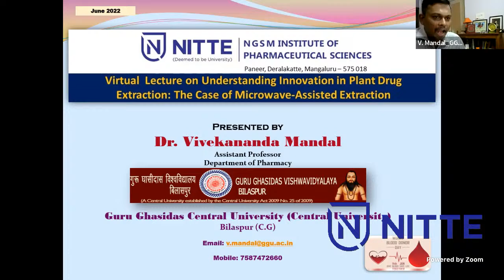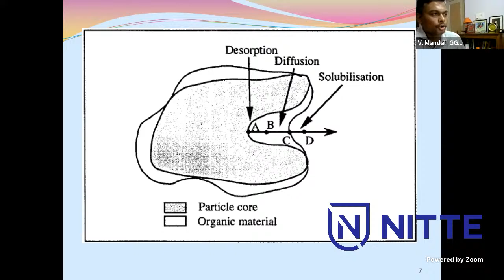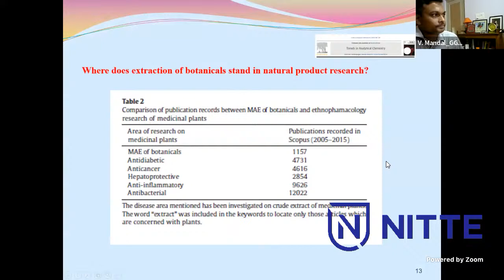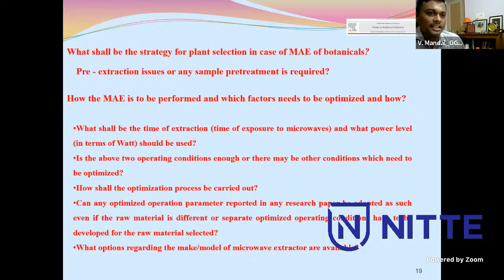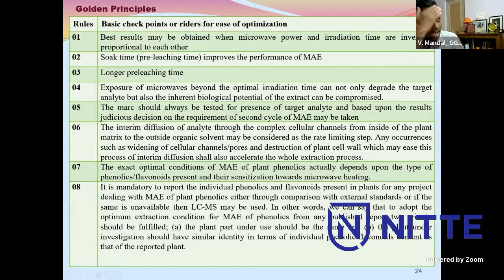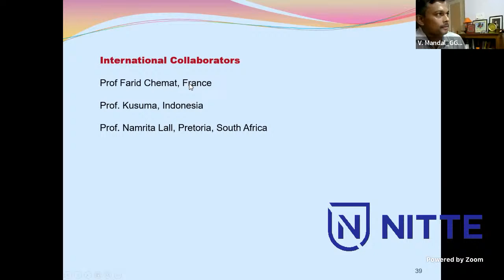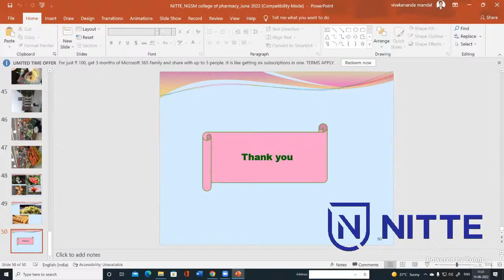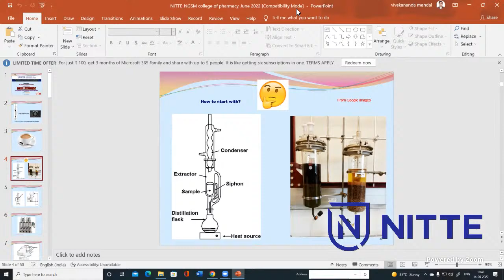Understanding Innovation in plant drug extraction: the case of microwave assisted extraction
The Department of Pharmacognosy, NGSM Institute of Pharmaceutical Sciences, is organizing a virtual lecture on "Understanding Innovation in plant drug extraction: the case of microwave assisted extraction” by Dr. Vivekananda Mandal, Assistant Professor, Guru Ghasidas University, Bilaspur.

14th June 2022 at 10.30 AM